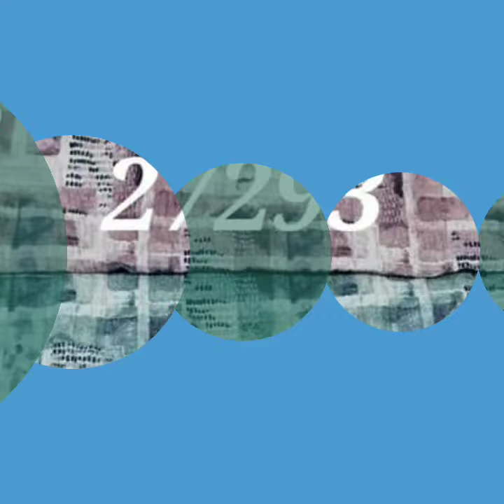Popcorn Lycra Shirtings Digital Prints Fabrics 58 Width Super Quality Best Price Only Wholesale Deal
Popcorn Lycra Shirtings Digital Prints Fabrics 58 Panna Width Super Quality Best Price Only Wholesale Deal

All India Worldwide Wholesale Suppliers Rushan Silk Ahmedabad Gujarat India 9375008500